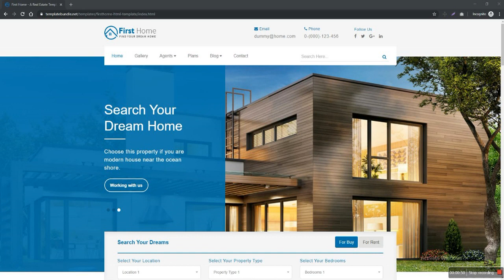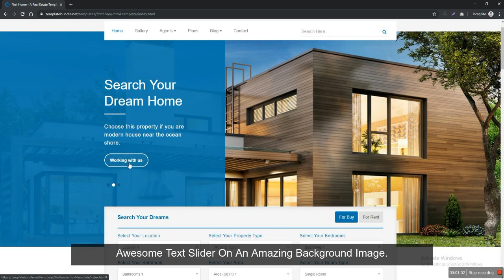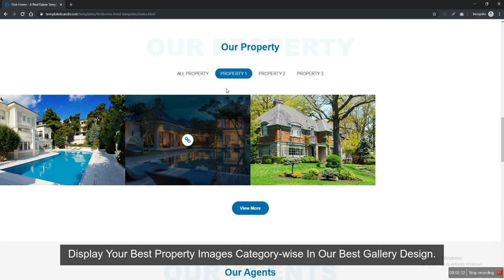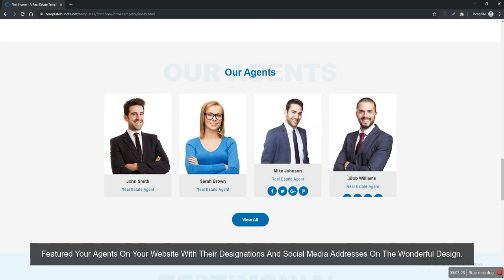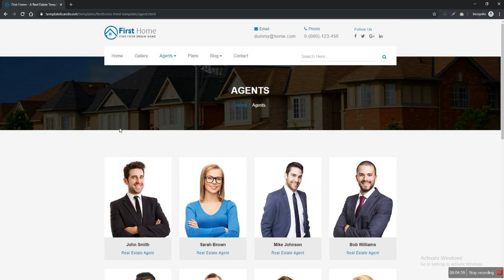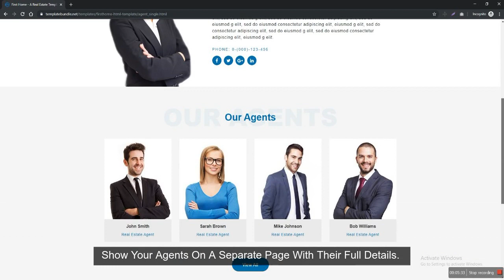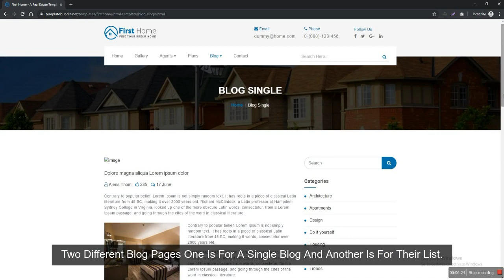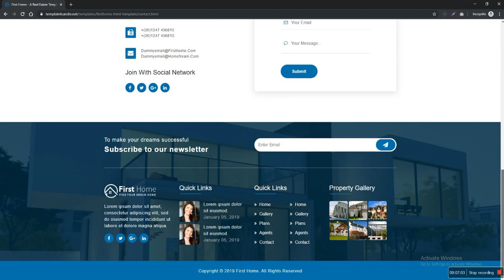FirstHome - A Real Estate HTML Template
“Don’t wait to buy real estate, buy real estate and wait”, well yes, this statement is utterly true but in this era of the internet boom, the statement goes like, “Built a good real estate website and wait”, wait for it to gain popularity in the real estate field and it is worth your investment. Real Estate is the most liquid of all investments. And the investments in real estate are increasing day-by-day. This FirstHome Real Estate website Template is adaptable for advanced property search, agents, apartments, business, flat, google maps, homes, house, listing, property, real estate website, Realtors and more.